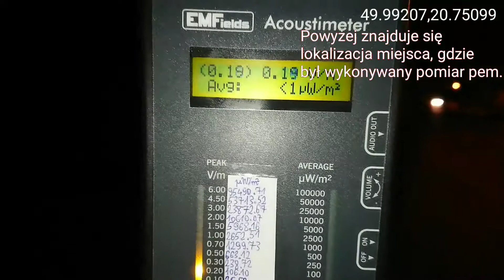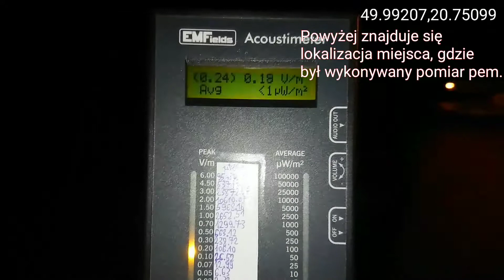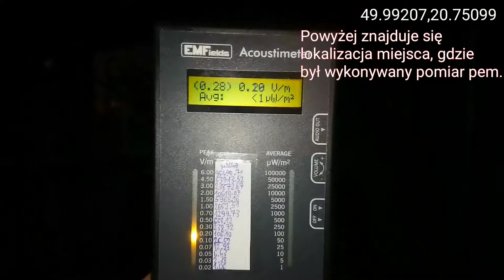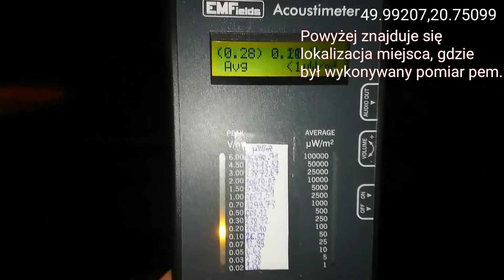Pomiar pem w.cz. w Biadolinach Szlacheckich naprzeciwko domu nr 482